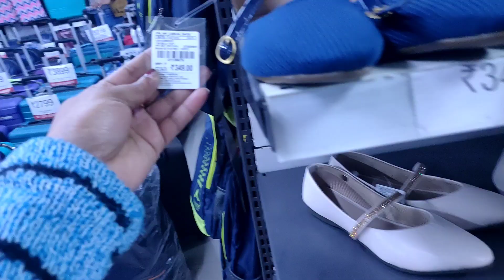Vishal Mega Mart New Arrivals ||Latest Footwear Collections🩰🩰 Starting From 99 @Priya 'n' Much More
Vishal mega Mart New Arrivals ||latest footwear collections starting from 99

 Nagar Alambagh Vishal Mega Mart Kanpur - Lucknow Rd, Ram Nagar, Alambagh, Lucknow, Uttar Pradesh 226005 Turn left onto Kanpur Rd/Kanpur - Lucknow Rd 6. Arrive at location: Vishal Mega Mart For the best route in current traffic visit

VishalmegaMartfootwearcollecton under99RsSalevishalmegamartbuy1get1free Vishalmegamartbeggestsale vishalmegamart VishalMegaMart LatestclothesCollection Buy1get1freeoffer Householdproducts newarrivalsoffers Hello all my you tube family thanks for watching this video and your support,love love you so much family please support kariye aur video ko jada s jada share kariye thanks ☺️👍

Vishalmegamartwintersale @footwearvishal wintercollection Vishal Mega Mart Newyear Biggest Sale Buy1 Get1 Free Offer | Vishal NewArrivals Vishal Mega Mart Newyear Biggest Sale Buy1 Get1 Free Offer | Vishal NewArrivals Vishal Mega Mart Latest Winter Collection | Vishal mega Mart New Arrivals |Cheaper than bigbazar ? Vishal Mega mart Latest Offer Vishal mega mart Cheapest Organizers & Useful Items Hello guys Almost all of these products are available in all Vishal Mega Mart stores, so u can visit nearest one.